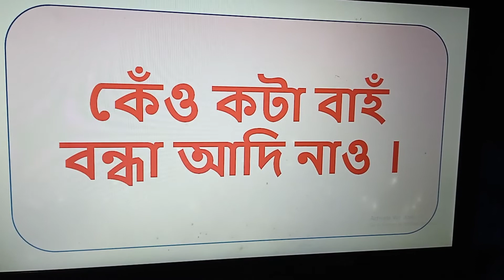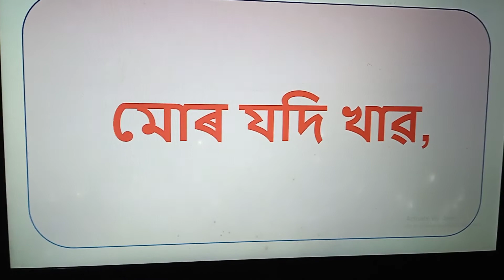Assamese Mantra II ধান পোকে খোৱা মন্ত্ৰ ।। ৰোৱা খোৱা পোকৰ মন্ত্ৰ ।। অসমীয়া সমাজৰ পৰা লুপ্ত মন্ত্ৰ..